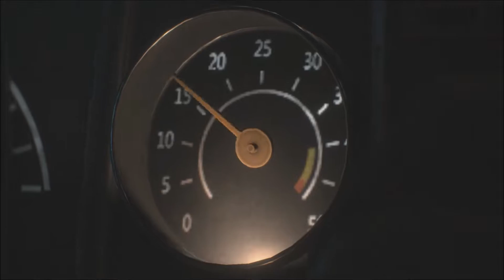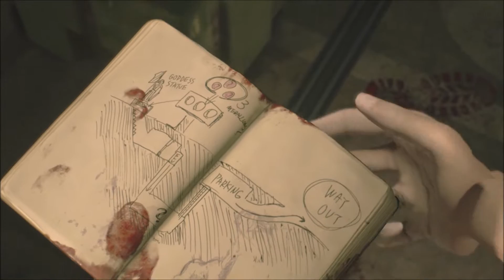Resident Evil 2 Ada&Claire Schoolgirls Mod